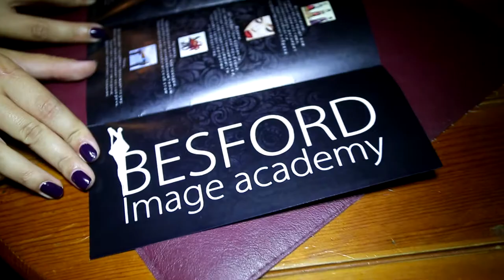Презентация "Besford Image Academy" (11.06.2015)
11 июня в городе Екатеринбург открылась академия имиджа с оригинальным названием "Besford". Что это за школа и чему в ней учат - в нашем репортаже...